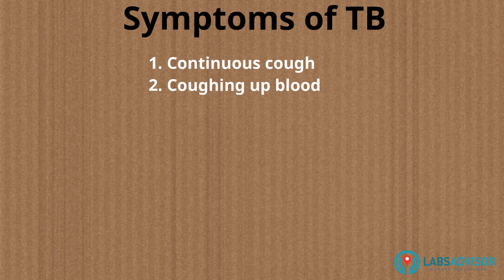What is Tuberculosis? How does TB gold test help detect tuberculosis?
QuantiFeron TB Gold Test is the full form of QFT-G. Mycobacterium tuberculosis is detected with the help of the QFT-G test.

Click here if you want to get tested for TB gold test

This bacteria is the main cause of tuberculosis (TB). It normally infects the lungs but also can spread to the kidney, brain, and spine. The QuantiFeron TB test is a controlled laboratory test.

Mycobacterium Tuberculosis causes TB which often affects the lungs. TB spreads easily from one person to another through air. TB infected person who is not ill yet cannot transmit the disease. This is called latent TB. These bacteria grow slowly within our body cells by showing mild symptoms like cough, fever, weight loss, etc.

The TB bacteria normally grows in the lungs. It causes symptoms like

Chest pain
Coughing blood
The cough may last for 3 weeks or more
Sweating at night
Fever
Loss in weight
Decrease or loss of appetite
Chills
Weakness
Fatigue